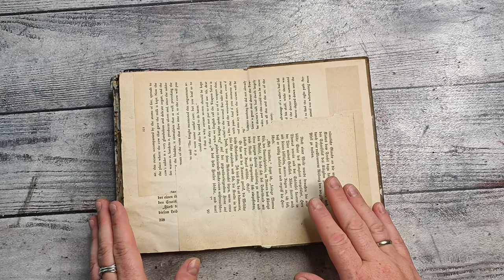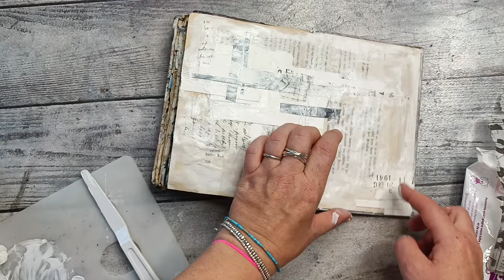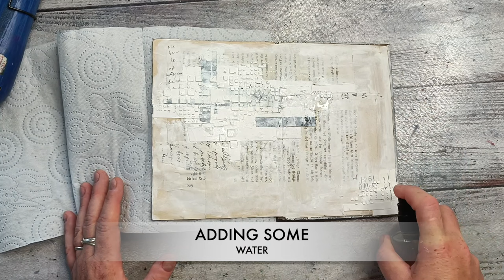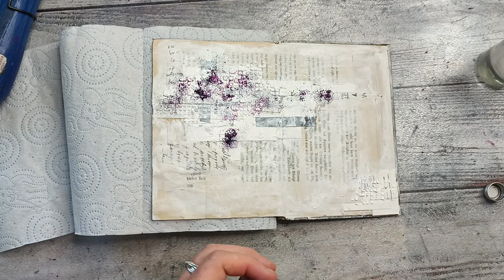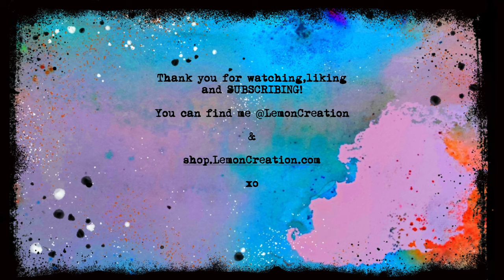Making things simple - art journal page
MAKING THINGS SIMPLE- ART JOURNAL PAGE IN ALTERED BOOK

PRODUCTS USED:
*Lemon Creation stencil- Back to Square One

*PaperArtsy Infusions- Violetta
(this color is not available in Joggles.com and SST, but there is a link to other Infusions)

*Tim Holtz- collage tissue  Postale

*Liquitex- Heavy White Gesso

*Lindy's Gang- Blazing Black
Just enter at the checkout:   JOANNAMARQUET

*3D mat gel (or just regular mat gel/ mod podge)

*Martha Stewart mini beads

The beautiful music comes from:
SAPPHEIROS: